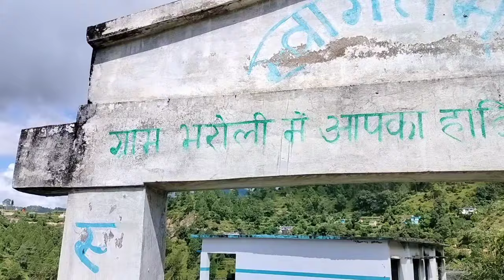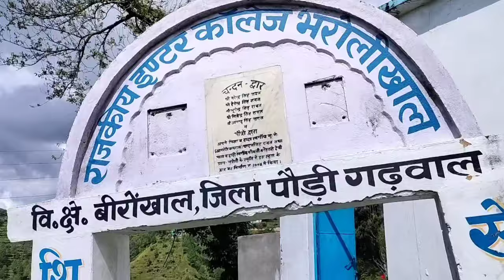स्कूल में लिखी जा रही है अशोभनीय बातें 😳।। यह सब देखकर विद्यालय व क्षेत्रीय जनता को हुई शर्मिंदगी😔।।